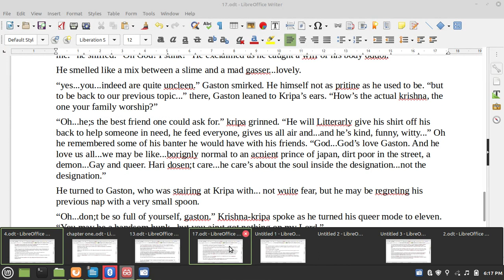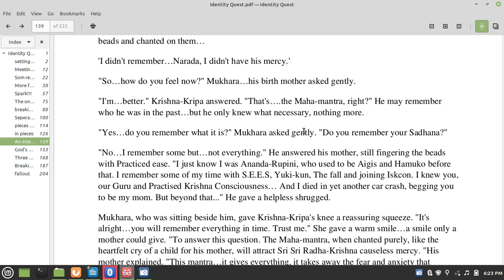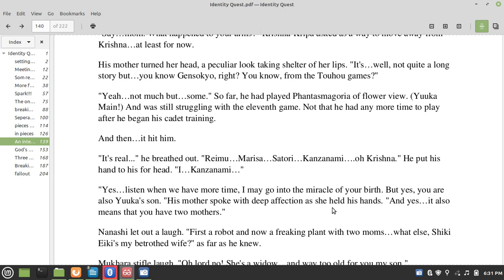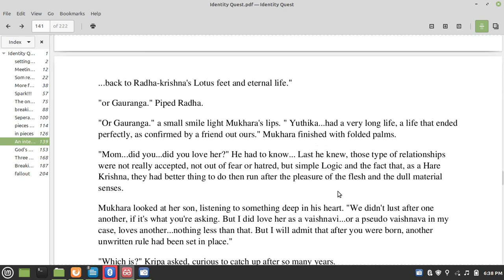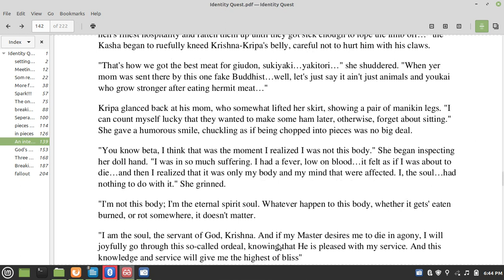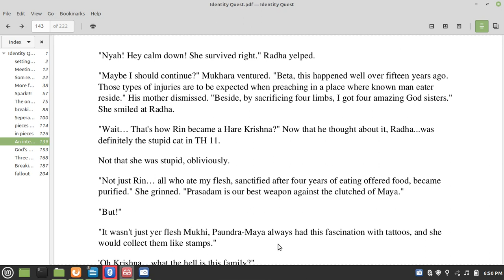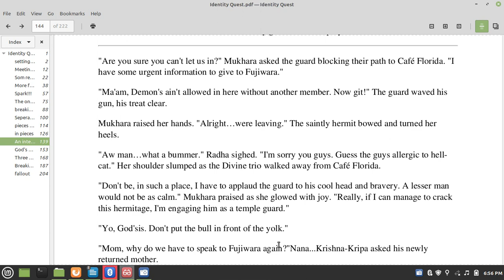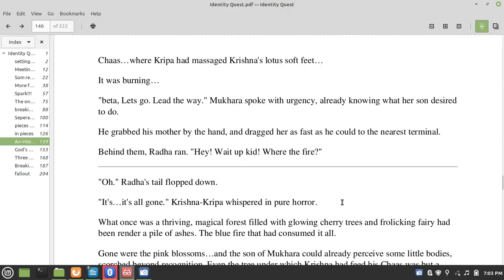in pieces, Part one.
First part of the.

I think it might be the tenth chapter...?